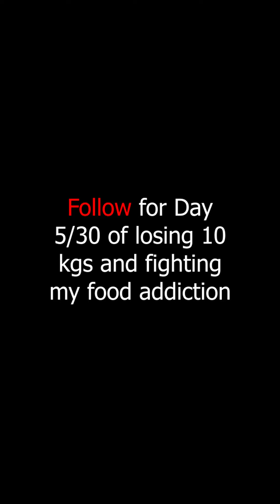Day 4 of Fighting my Food Addiction | 30 Day Challenge | Ahmed Imran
I am spending 30 days fighting my food addiction and aiming at losing 10 kgs. Food addiction is one addiction that I have found the hardest to fight. Will I be able to do it?

Stick around to find it.